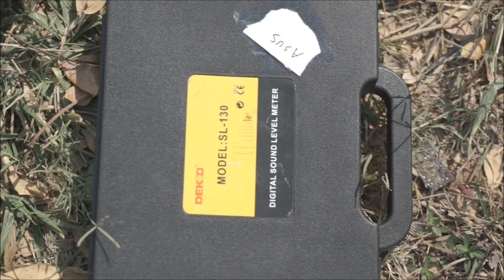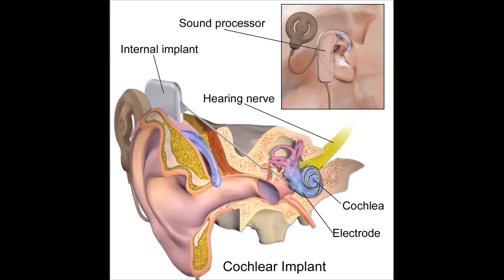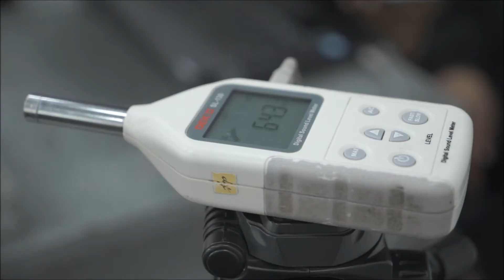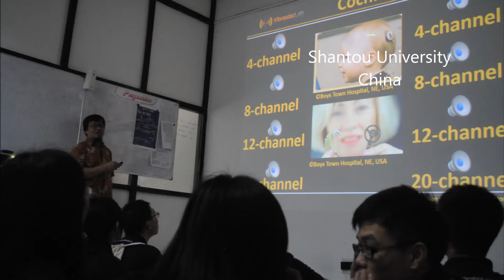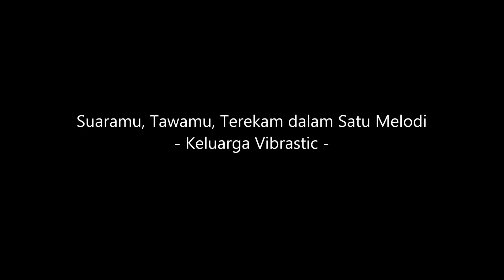Vibrastic short trailer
This is a short movie of our activity. Keep watch us for the full version.